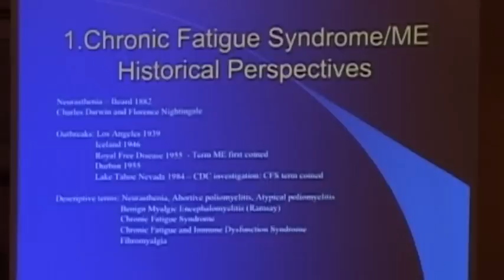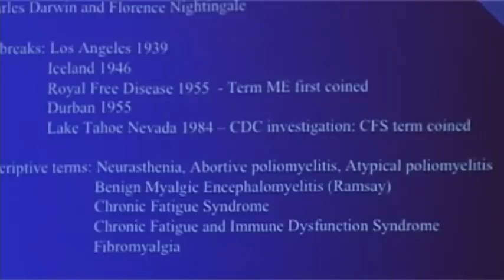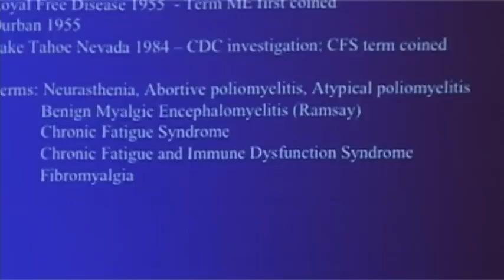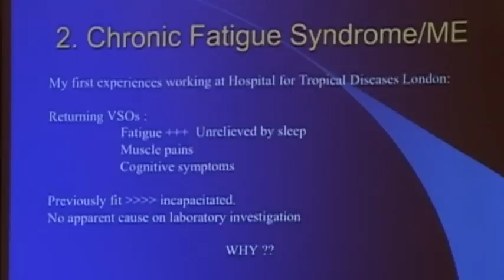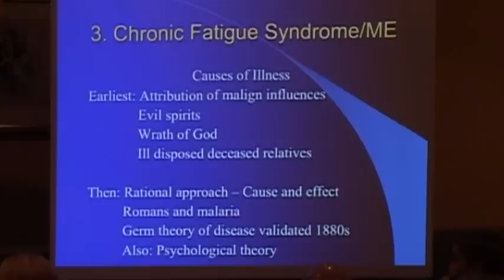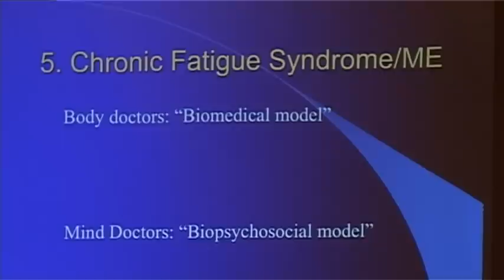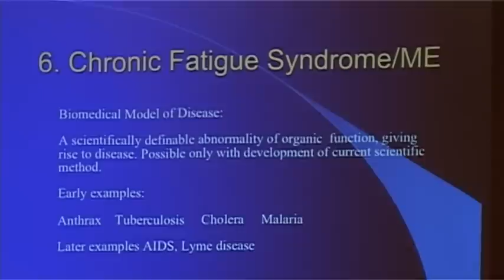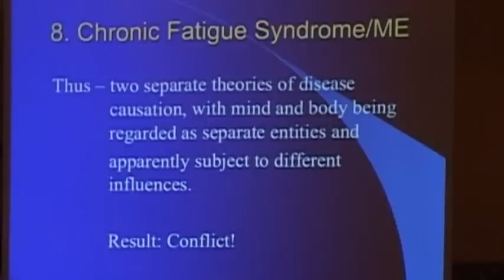VTS 01 2